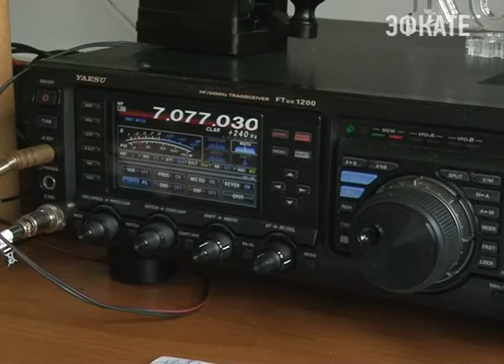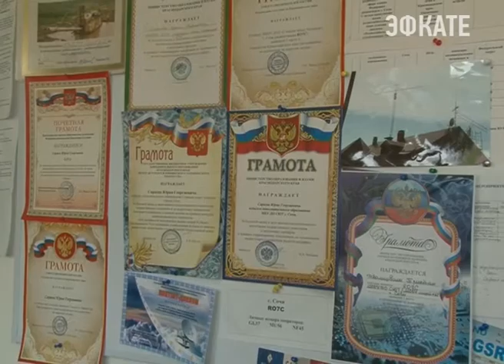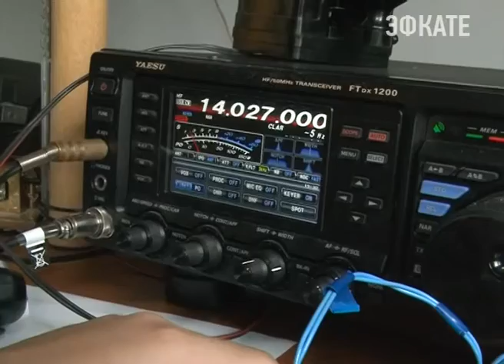Радиолюбители со всего мира могут получить диплом из Сочи Новости Эфкате Сочи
С 20 марта до 11 мая. В эти дни радиолюбители всего мира могут стать обладателями диплома «Подвиг во имя жизни», Эту акцию организовали сочинские радиолюбители. Она приурочены к предстоящему празднованию Дня Победы.

Несмотря на возможности интернета, Клуб радиолюбителей Сочи как и в былые времена учит ребят общению посредством радиосвязи. Сейчас здесь большая активность. Воспитанники клуба стараются оповестить как можно больше радиолюбителей в разных точках мира об акции и возможности получить диплом «Подвиг во имя жизни».

Сочи. Новости.
Телеканал Эфкате.